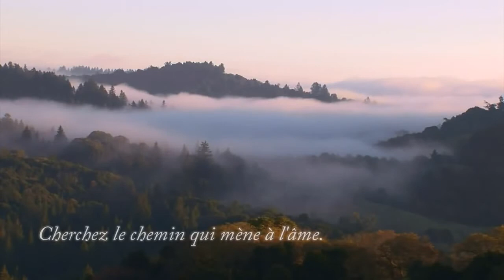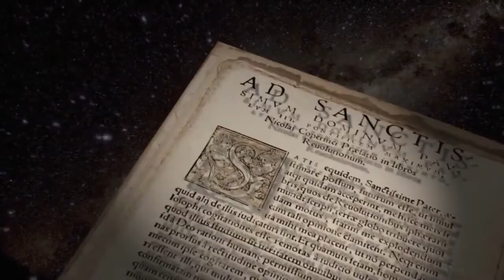Éveil et développement spirituel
Découvrez le site partagespirituel.com - retrouvez de nombreux conseils, articles, livres et vidéos sur l'éveil spirituel.